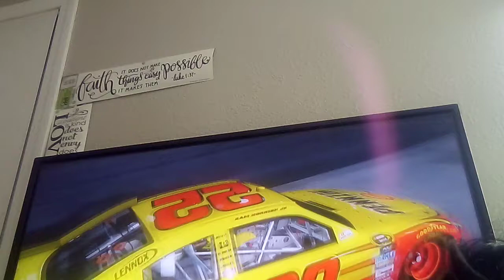Can I recreate the 2021 Bristol Xfinity finish?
sorry for the lack of vids